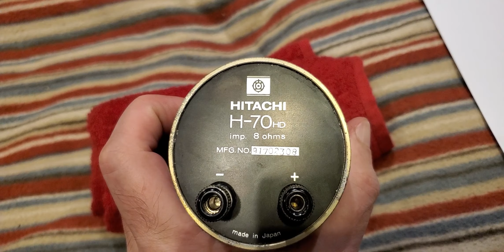1 сентября 2023 г. HITACHI H -70 HD.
HITACHI H -70 HD. Высокочастотный динамик от акустики Hitachi LO-D HS 500